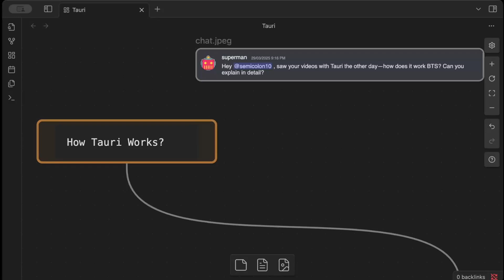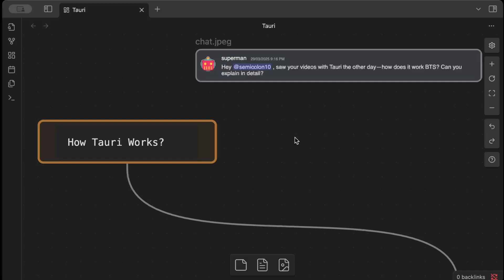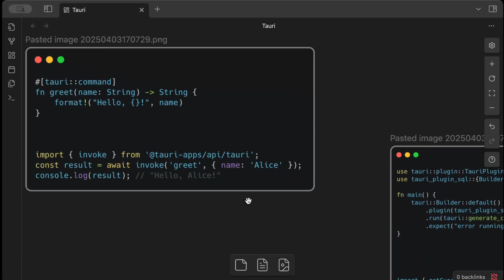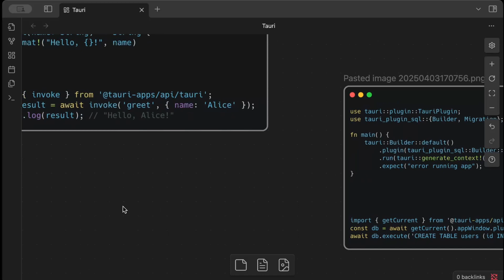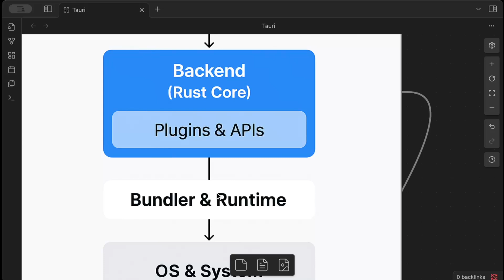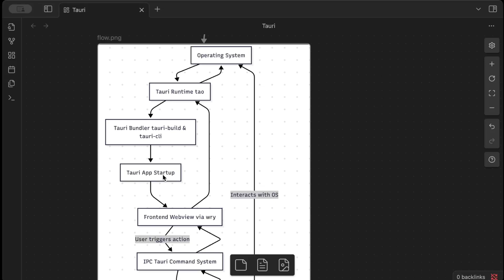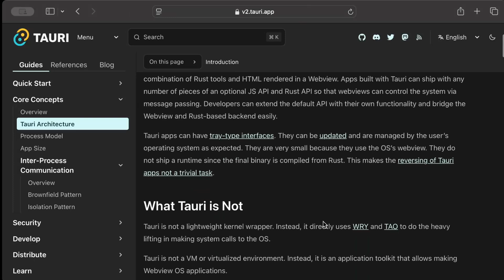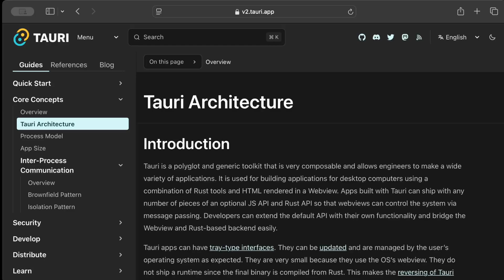Tauri Internals: How It Works Behind the Scenes! | Tao, Wry, IPC & More!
Want to know how Tauri works and why it's faster and lighter than Electron? In this video, we break down Tauri’s architecture, explaining how Tao, Wry, IPC, and Rust work together to create high-performance desktop and mobile apps.

You'll learn how Tauri interacts with the OS, how the frontend (WebView) communicates with the backend (Rust Core), and why Tauri’s design makes it secure, efficient, and cross-platform.

Whether you're a developer looking to build a Tauri app or just curious about modern app development, this guide will give you a complete understanding of how Tauri’s internals function.

00:00 Intro
01:33 Explanation
07:28 Outro